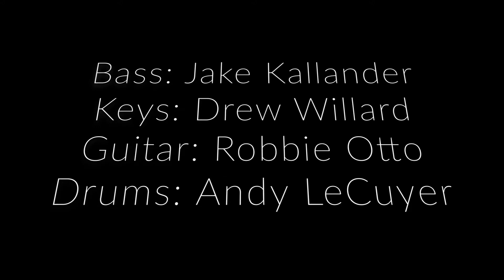Security Blanket - Live @ Stonecutters 4-9-2022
Live footage recap from Security Blanket playing Stonecutters Pub in Milford, NH on April 9th, 2022.

Full live recordings coming soon :)